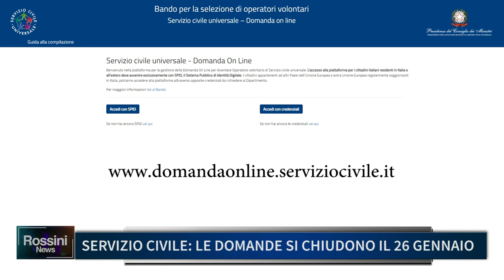SERVIZIO CIVILE, LE DOMANDE SI CHIUDONO IL 26 GENNAIO